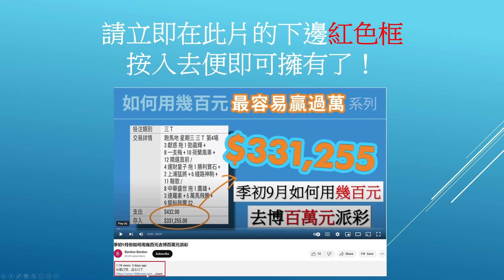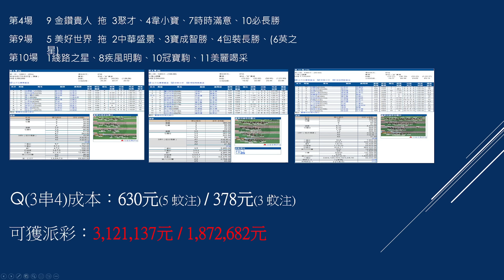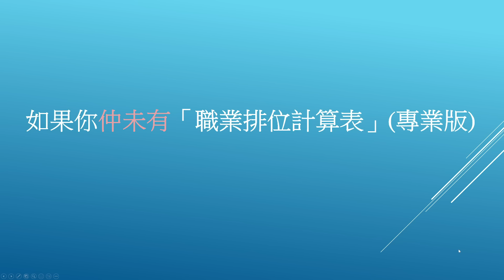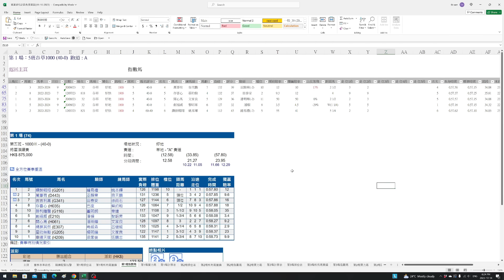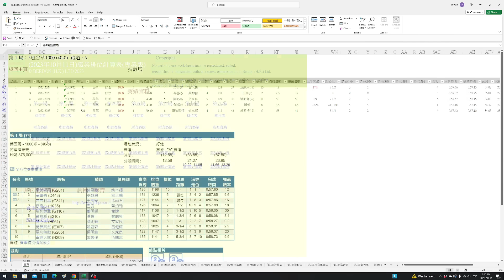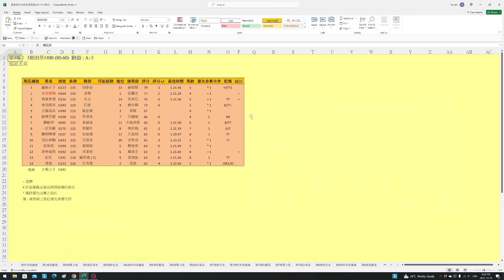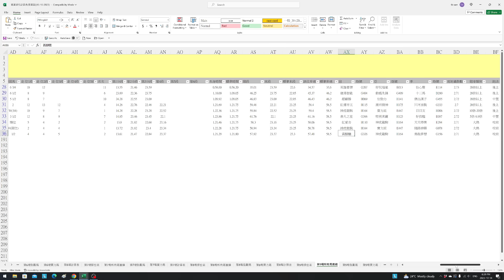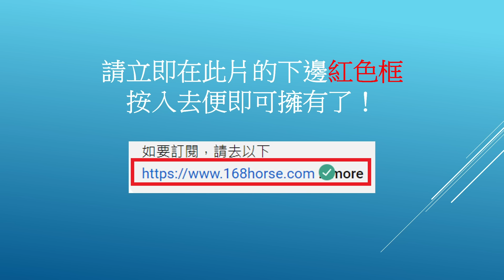10月15日賽事邊啲馬可幫你用幾百元贏過萬